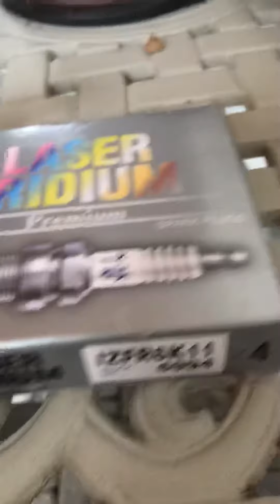Show the old spark plugs